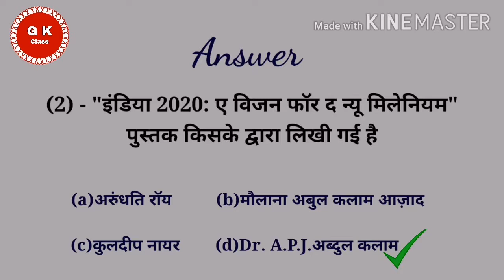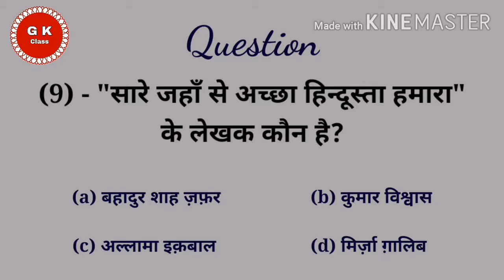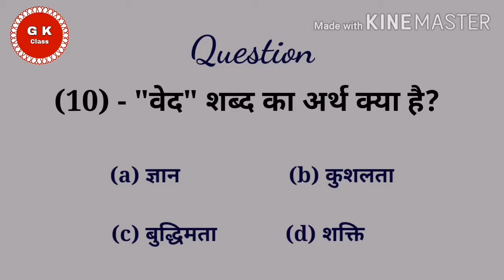महान कवि और उनकी रचनाएँ । Mahan Kavi aur unki rachnayen । GK Class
महान कवि और उनकी रचनाएँ । Mahan Kavi aur unki rachnayen
GK Class

 इनमें से कौन सा डाॅ. हरिवंशराय बच्चन द्वारा लिखी गई पुस्तक है?

"इंंडिया 2020 :ए विजन फॉर द न्यू मिलेनियम" पुस्तक के लेखक कौन है?
(a) अरुंधति रॉय    (b)अबूल कलाम आज़ाद

नाट्य शास्त्र प्रबंध की रचना निम्नलिखित में से किसके द्वारा की गई है?
(a)बृहन्नला (b)मेनका
(c)भारत (d)रम्भा

" वार एंड डिप्लोमेसी इन कश्मीर" पुस्तक के लेखक कौन है?
(a)जी पार्थसारथी (b)सर ओवेन डिक्सन
(c)सी दासगुप्ता (d) कुलदीप नायर

"सरफरोशी की तमन्ना अब हमारे दिल में है" किसने लिखा है?

"सारे जहाँ से अच्छा हिन्दूस्ता हमारा" के लेखक कौन है?
 (a) बहादुर शाह ज़फ़र (b)कुमार विश्वास

 "आईना-ए-अकबरी" के लेखक कौन है?
(a)अबूल फ़ज़ल (b) अल बीरूनी
(c)बशीर बद्र (d) अमीर खुसरो

"हैरी पाॅटर पुस्तक शृंखला" के लेखक कौन है?
(a)चार्ल्स डीकन्ज (b)निक मिडलटन
(c)जे. के. राउलींग (d)एडवर्ड क्लीन

स्वतंत्र भारत के राष्ट्रीय झंडे का डिज़ाइन किसने किया था?
 (a)बंकिमचन्द्र चटर्जी (b)रविन्द्रनाथ ठाकुर
(c)महात्मा गांधी (d)पिंगली वैंकैया

"वेद"शब्द का अर्थ क्या है?
(a)ज्ञान (b)कुशलता
(c)बुद्धिमता (d)शक्ति

जी के क्लास GK Class